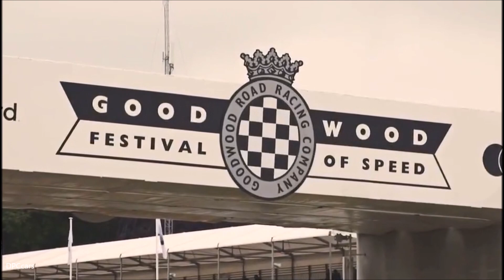McLaren At Goodwood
Taking pride of place at McLaren House, the new 570S Spider, will be revealed to the world for the first time. The lightest and most powerful sports convertible in its segment, the 570S Spider is a stunning and evocative addition to the Sports Series family, offering the refinement and dynamism of the 570S Coupé with the added exhilaration of open-air motoring.

Sharing the stage, and making its first public appearance in the UK, will be the 720S – described by BBC Top Gear as ‘probably the most accomplished supercar we’ve ever driven.’ Lighter, faster and more dynamically capable than its 650S predecessor, yet also more spacious and luxurious, it raises the limits of performance in the supercar sector.

Alongside these modern-day McLarens, a selection of our prized heritage cars will also be on display at McLaren House, in celebration of the festival theme – “Peaks of Performance - Motorsport's Game-Changers'.